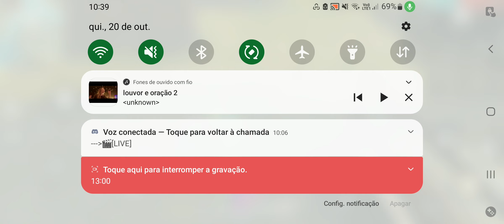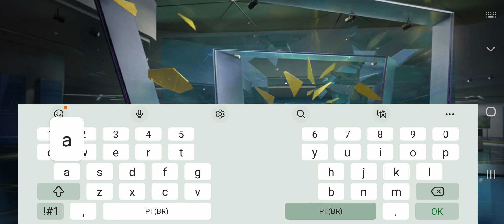free fire live comedyvideo freefire 20out22